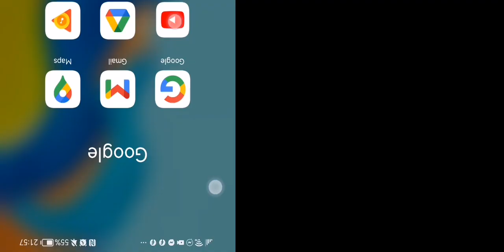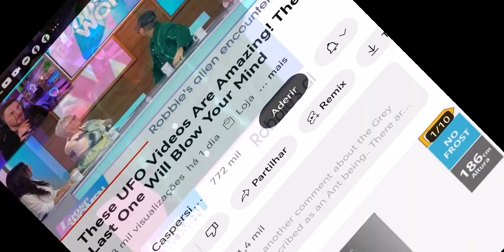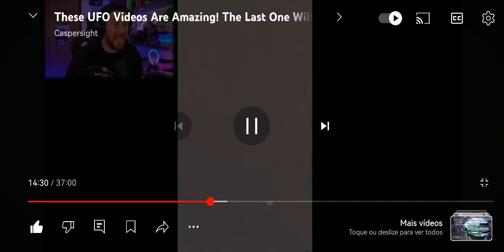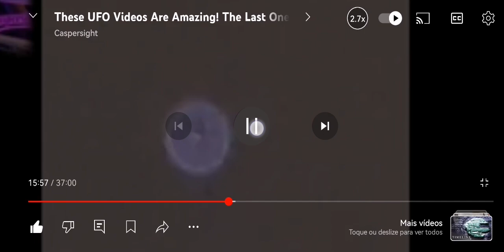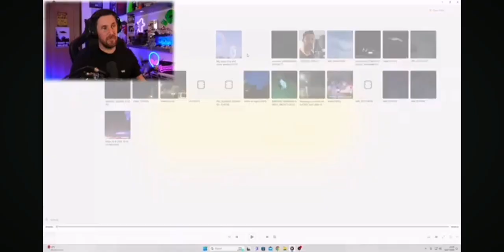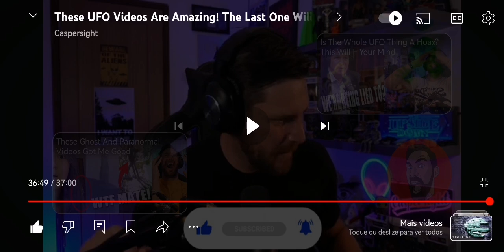reacting and coomenting to Caspersight UFOs🦜🏴‍☠️🛸🌊🐦😎💯🙏❤️